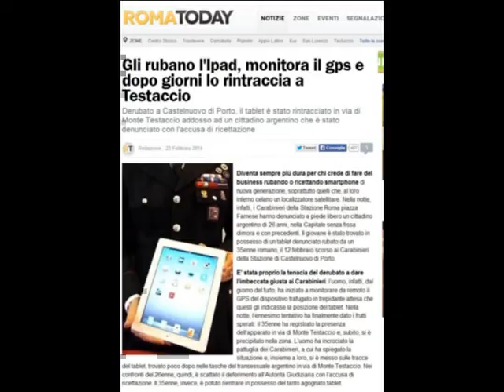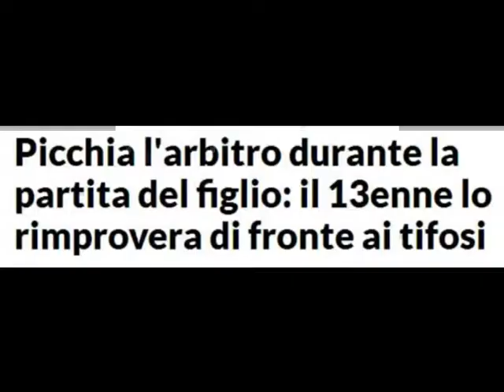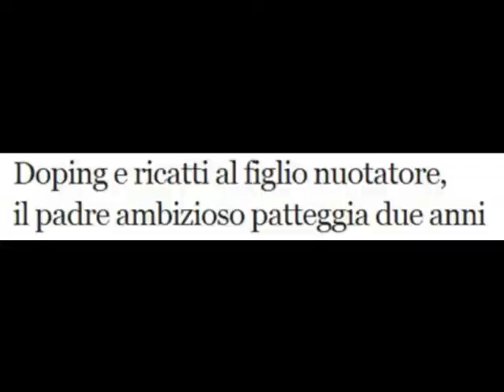Altre Visioni - n. 146 - 6 marzo 2014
Rubrica di commento dell'informazione settimanale di Stefano Paolillo (psicologo dell'audiovisivo, docente AC di "Tecniche dell'Informazione Periodica" presso l'Università per Stranieri di Perugia). Una visione psicologica delle notizie.